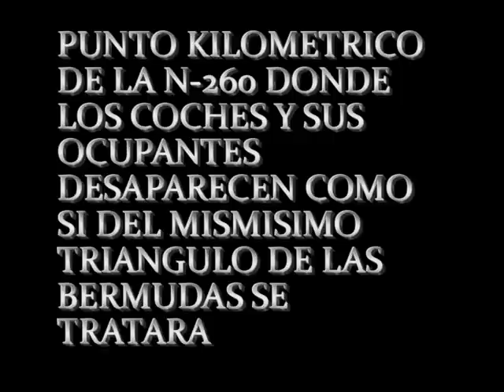LA CARRETERA DEL MISTERIO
LUGAR EN UNA CARRETERA ESPAÑOLA DONDE LOS COCHES Y LAS PERSONAS DESAPARECEN COMO SI SE TRATARA DEL TRIANGULO DE LAS BERMUDAS